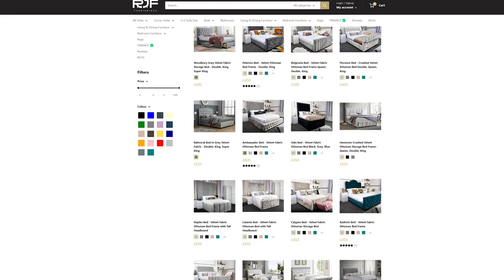RJF Furnishings Beds UK - Stylish Velvet Fabric Ottoman Beds, Queen, Double, King